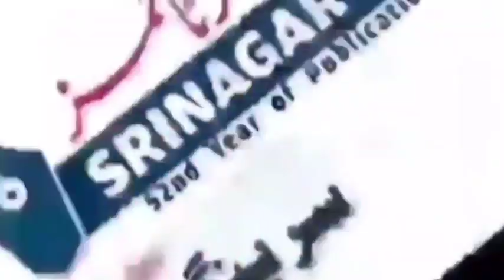Daily Jamal Presents Aaj Ke Surkhiyaan 20 Feb. 2023 with Syed Ubaid